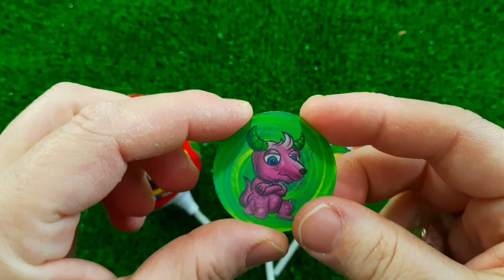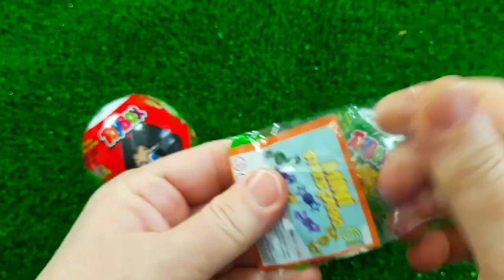7 Rainbow Satisfying Video, DIY How to make Rainbow Slime Candy Baby Shark Kinetic Sand Cutting ASMR